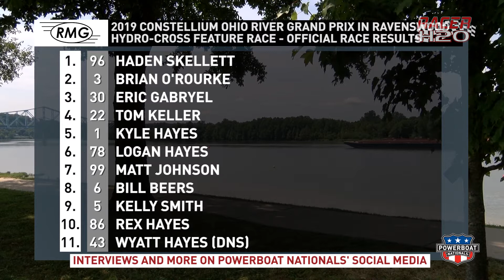RACER H2O REWIND - 2019 Hydro-Cross in Ravenswood, WV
RACER H2O takes a look back at RMG Sports' coverage of Powerboat Nationals' Hydro-Cross World Championship Series racing at the 2019 Constellium Ohio River Grand Prix in Ravenswood, WV. See stars like Kelly Smith, Tom Keller, Eric Gabryel, Brian O'Rourke, Haden Skellett and more!